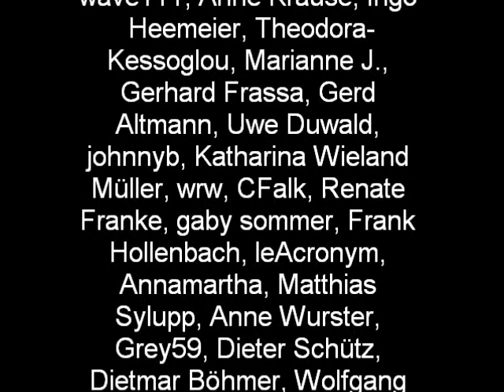Ostenvegrs Travel - Psychedelic Es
Das neue Stück von Ostenvergr's Travel, kombiniert mit düsteren Bildern von Pixelio und ein paar Bildeffekten aus dem Windows Movie Maker. Mein Tipp für freie Musik
Viel Spaß!